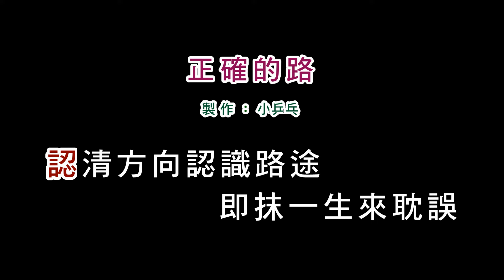(演唱版)詹雅雯-正確的路(DIY卡拉OK字幕)